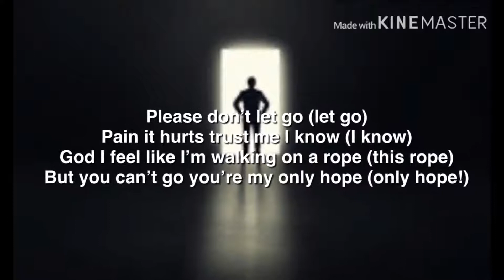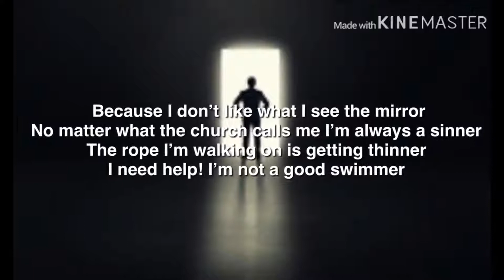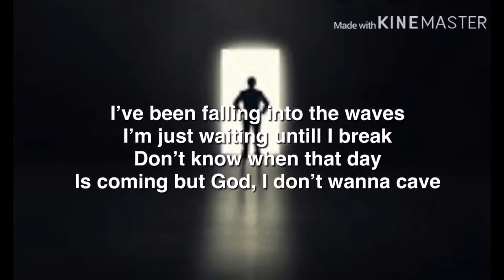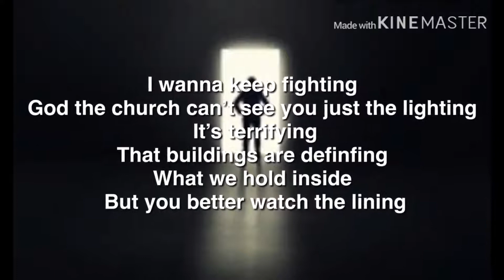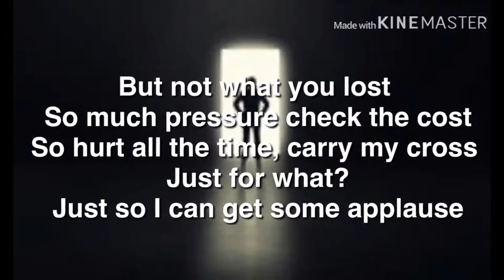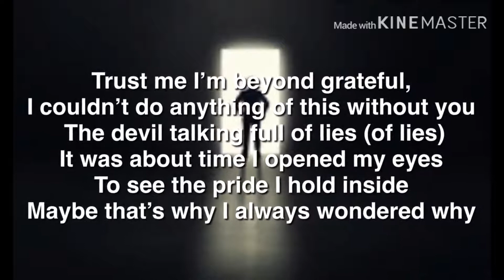Virtually Raps - Hurt.pt3 (prod. young taylor)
Hey Guys! sorry the video is late I took awhile to get it out some family stuff went down haha, I hope you guys enjoy! lets try to get at least 10 likes, and make sure to share this with your friends!

btw not even making money off of it was for non profit use only, so not sure why you sent a copy right claim :)